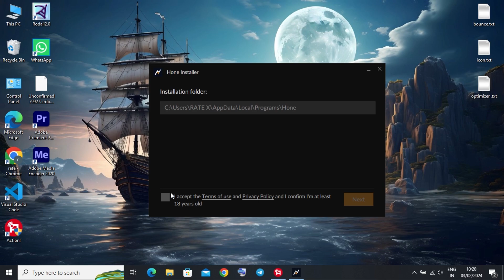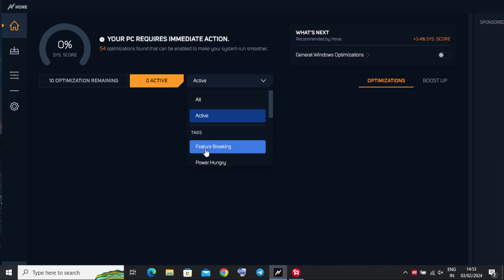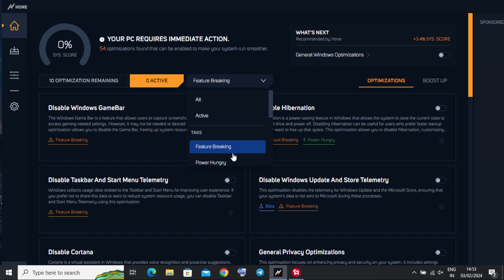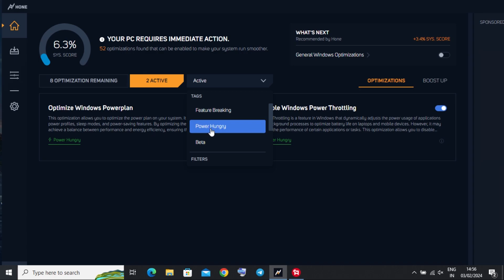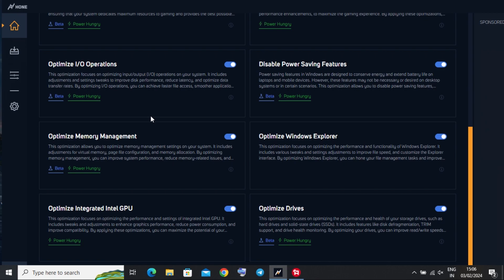Hone Optimizer - How to Optimize Windows 10 For Gaming 2024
MaxKoMusic

PC Specs:-
Processor: Intel(R) Pentium(R) CPU 3825U @ 1.90GHz
Processor Speed: 1900 MHz
Processor Graphics in Use: Intel(R) HD Graphics
Current Resolution: 1366 x 768
Physical Memory: 4096 MB

Software used in editing:- Adobe Premiere Pro, Adobe Photoshop, Adobe After Effect, Blender

Queries:- how to optimize windows 10 for gaming